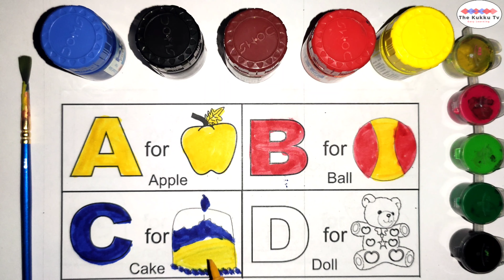A for apple, B for Ball, Alphabets, kids class, Color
Hi Friends,

Today we are uploading video on

ABCD
Nursery rhymes,
phonics song,
Ka se kabutar
 ABCD
 Nursery rhymes,
 phonics song,
 Ka se kabutar
English alphabet
alphabets writing
abc learning
abc
apple song
 हिंदी वर्णमाला
कबूतर
 abcd
poem
atoz
k se kabuter nursery rhymes varnmala in hindi a से अनार a.b.c.d song abc phonics song anar wala hathi raja khan chale imli pdf varnmala कया कबूतर वर्णमाला a for apple a for apple aaj anar abcd rhymes abcd z tak apple a for apple varnmala z आ से अनार आ से आम a se anar aa se imli a se anar wala a se gya tak akshar abcd song nursery rhymes phonics abcd song for baby a से अनार आ से आम a से ज्ञ a से ज्ञ तक hindi me a आइईउऊऋए

ABCD a to z alphabets,a for apple 🍎,A se anar aa se aam,Nursery rhymes,phonics song,Ka se kabutar English alphabet ABC with pictures A for apple b for ball alphabets ABC English Alphabet Draw and Color Tracing ABC Alphabets Letters Uppercase Capital A-Z A to Z Tracing Letters | Tracing With Colours | Tracing ABC Learn Colors with Crayon Surprises!

This is learning and entertainment channel for learn English Hindi Punjabi alphabets, letters, हिन्दी वर्णमाला, number, colors name, indoor/outdoor games and more information videos with simple language which understand very easily.

For more information please contact on below mentioned details -